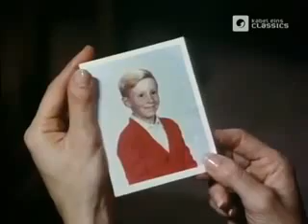Trapper John M D S02E14Sorgen mit Großen und KleinenDeutsch